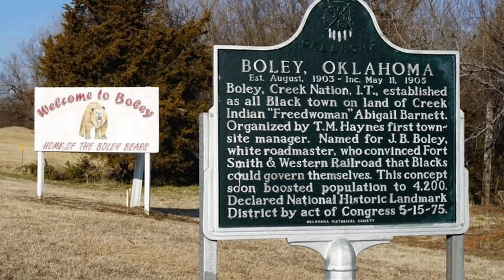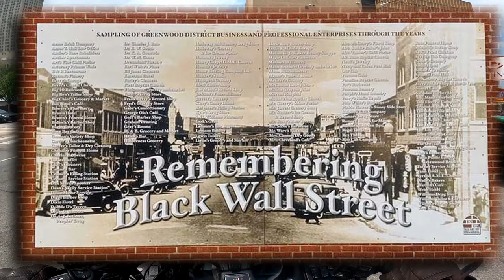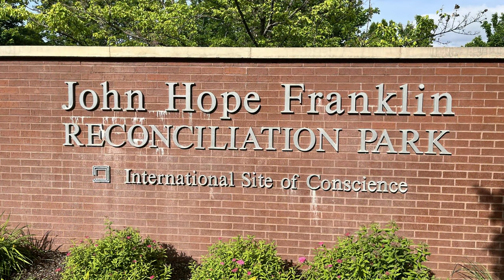Black Wall Street Rally Tulsa OK. | Just A Little Taste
Black Wall Street Rally 2023 Tulsa OK.

Facebook.com/BootsandJeansRiders

360 Camera - Insta 360 One X2